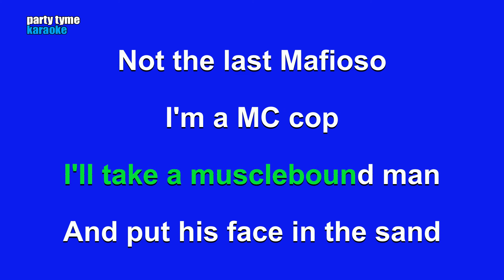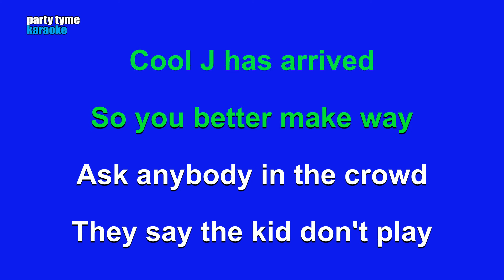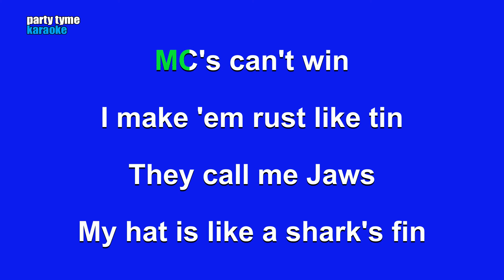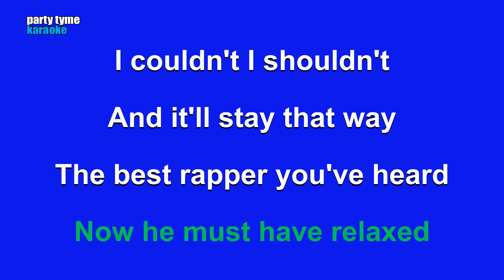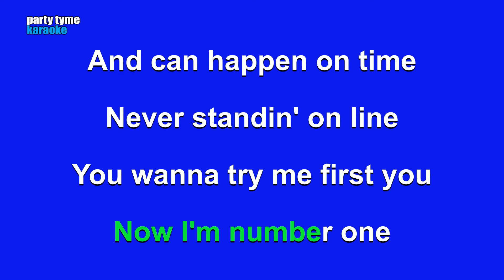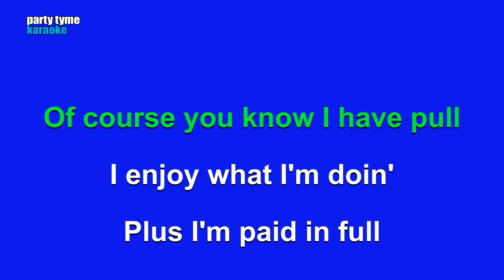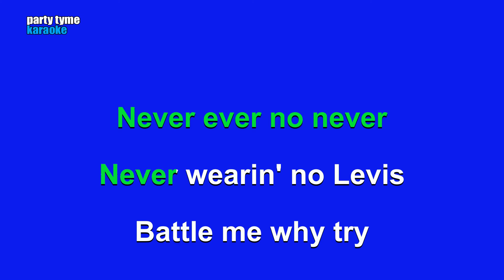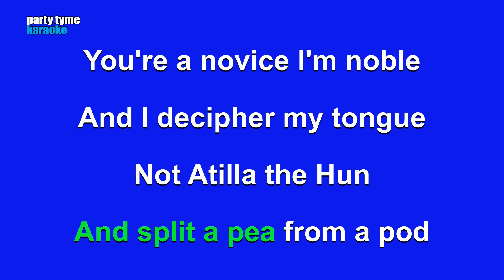LL Cool J - I'm Bad (Karaoke Version)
Karaoke sing-along version of 'I'm Bad'
made popular by LL Cool J,